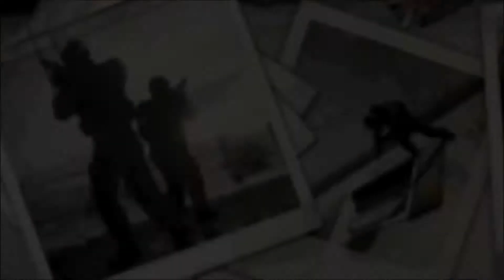Rainbow six siege fragmovie #1